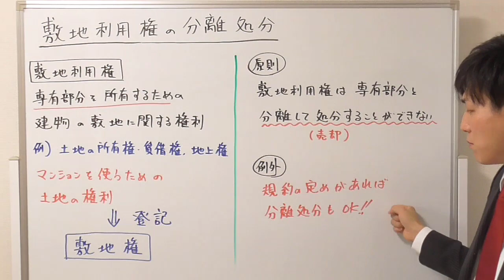【宅建：区分所有法】敷地利用権の分離処分【宅建通信レトス】